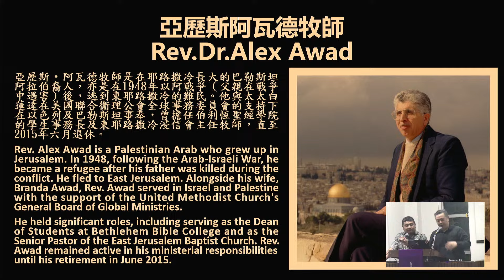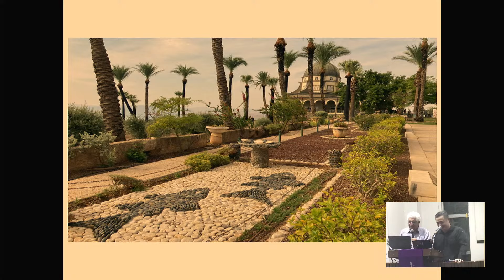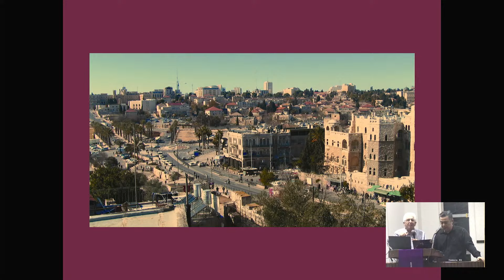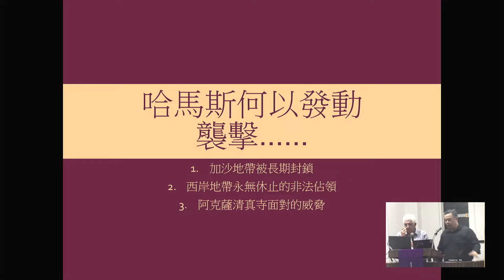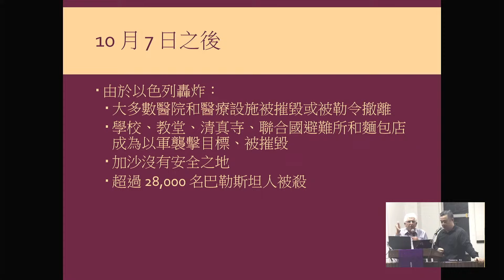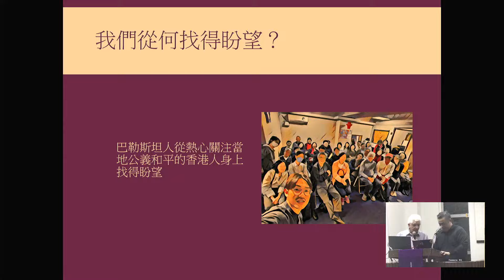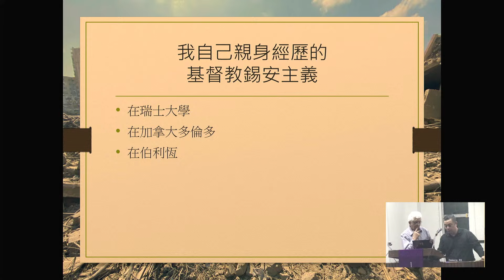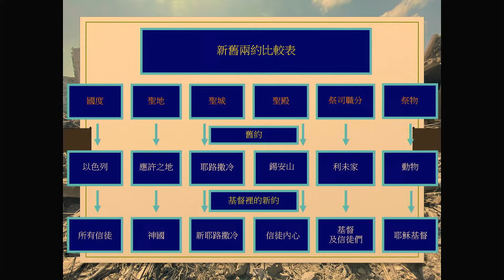「以哈戰爭的巴勒斯坦教會 The Palestinian Church in the Gaza War」以哈戰爭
這場聚會將由《巴勒斯坦回忆录: 一位巴勒斯坦母亲和她同胞的故事》的作者，知名的阿瓦德牧師主講，他將為我們深入探討以色列與巴勒斯坦之間的歷史和複雜的矛盾。

阿瓦德牧師目前是在世界各積極地推動以巴人民中間實踐和平公義的事工的牧者，他將透過深刻的分析，呈現這片土地上數個世代的交錯故事，以及為何這個區域一直是國際社會關注的焦點之一。
此外，阿瓦德牧師還將分享一位巴勒斯坦基督徒的獨特觀點，闡述對於目前以色列與巴勒斯坦戰爭的看法。這將是一個難得的機會，讓我們透過牧師的視角，更深入地了解當地基督徒在這場複雜的爭端中的處境與信仰。

我們也希望透過這場聚會，呼籲馬來西亞和海外的基督徒更加正確地關注以色列與巴勒斯坦之間的問題。這不僅是一場歷史和政治的講座，更是一次深刻的思考，關於基督徒在世界事務中的角色和見證。

讓我們一同參與這場特別的聚會，共同學習、祈禱，並以更加敏感和體貼的心靈來看待這個充滿挑戰的地區。

亞歷斯‧阿瓦德牧師是在耶路撒冷長大的巴勒斯坦阿拉伯裔人，亦是在1948年以阿戰爭（父親在戰爭中遇害）後，逃到東耶路撒冷的難民。他與太太白蓮達在美國聯合衞理公會全球事務委員會的支持下在以色列及巴勒斯坦事奉，曾擔任伯利恆聖經學院的學生事務長及東耶路撒冷浸信會主任牧師，直至2015年六月退休.

Rev. Alex Awad is a Palestinian Arab who grew up in Jerusalem. In 1948, following the Arab-Israeli War, he became a refugee after his father was killed during the conflict. He fled to East Jerusalem. Alongside his wife, Blanche, Rev. Awad served in Israel and Palestine with the support of the United Methodist Church's General Board of Global Ministries.

He held significant roles, including serving as the Dean of Students at Bethlehem Bible College and as the Senior Pastor of the East Jerusalem Baptist Church. Rev. Awad remained active in his ministerial responsibilities until his retirement in June 2015.

This evening promises to be an enlightening experience with Reverend Alex Awad, an esteemed speaker and author of "Palestinian Memories: Stories of a Palestinian Mother and Her People." Together, we will delve into the rich tapestry of history and the intricate dynamics between Israel and Palestine.

Let's come together to gain profound insights into the challenges faced by the Palestinian Church, guided by the wisdom and perspectives shared by Rev. Awad. It's a rare opportunity to understand the experiences of our brothers and sisters in Christ amidst the complexities of the Israel-Hamas conflict.

We encourage each one of you to participate, learn, and pray together. This event is not just an exploration of historical and political dimensions but a chance for our community to grow in compassion and understanding.